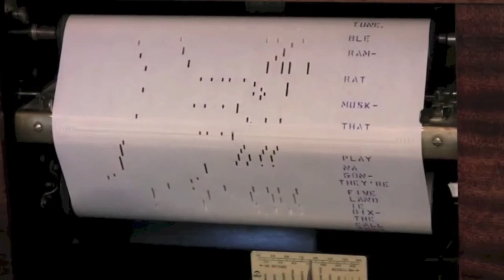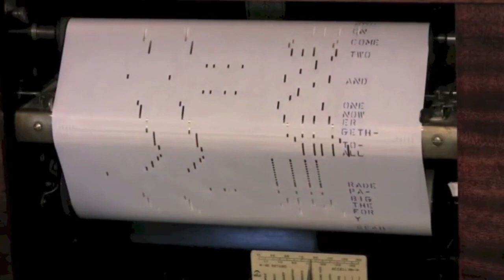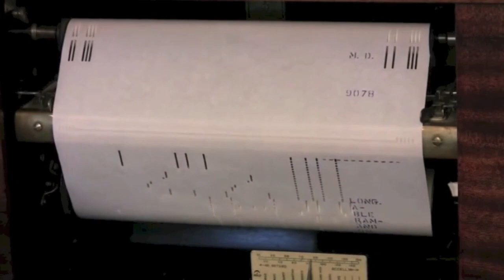MUSKRAT RAMBLE sung by Sora Sonorei Music: Kid Ory Lyrics: Ray Gilbert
DIXIELAND tune!  J. Lawrence Cook gives us an outstanding version for player piano that I wanted to sing along. Have fun!